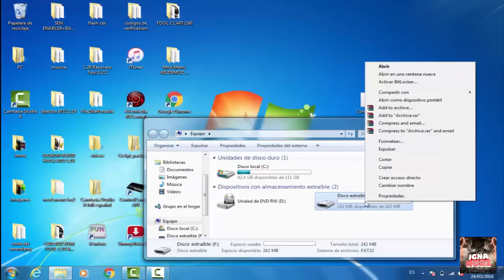COMO DESBANEAR TU PS3 DE PSN Y JUGAR ONLINE + DESCARGAS (PS3 CON CFW) [GUÍA DE PS3 PIRATA #7]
►SKYPE: ignacio_508n
►ID(PS3): IGNAMODZGAMES
►ID(PS4): IgnaModz
►ID(PS5):

TAMBIÉN PELÍCULAS Y SERIES ONLINE SIN PUBLICIDAD !!

┗┫┏━━┓┣┛╲╰┳╮!! ¡ES GRATIS!!-┃
★★★ ஜ۩۞۩ஜ ★★★

★★★ ஜ۩۞۩ஜ ★★★
★★★ ஜ۩۞۩ஜ ★★★